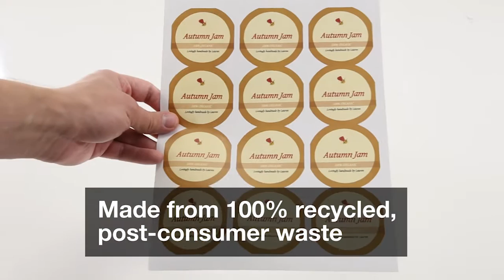100% Recycled White Matte - See Features and Uses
If you're looking for a green alternative for your labels, our recycled material is made from 100% post-consumer waste!